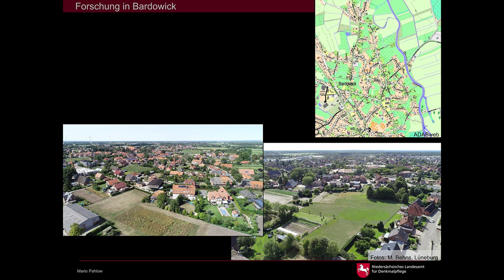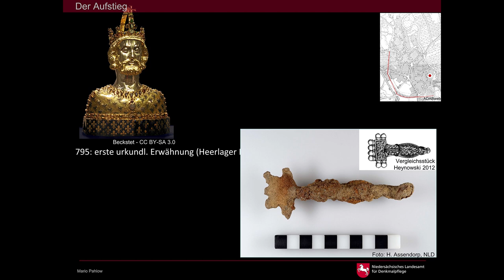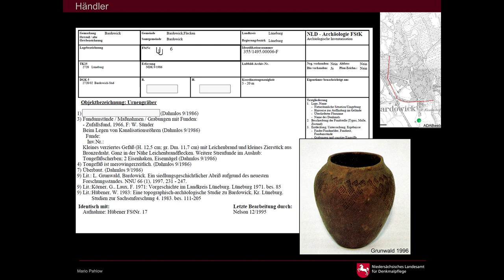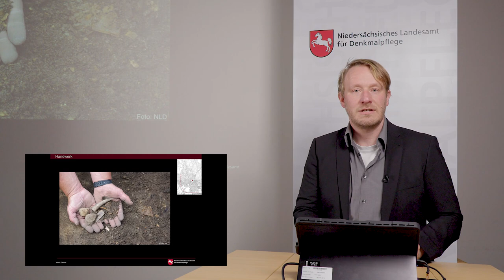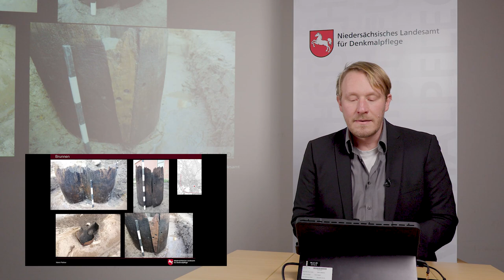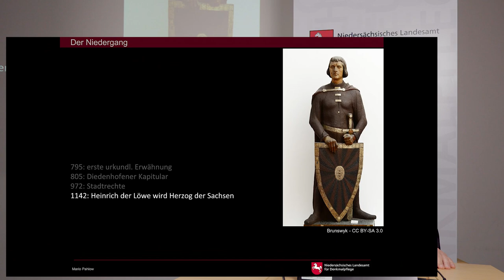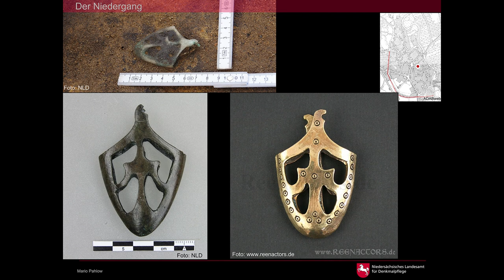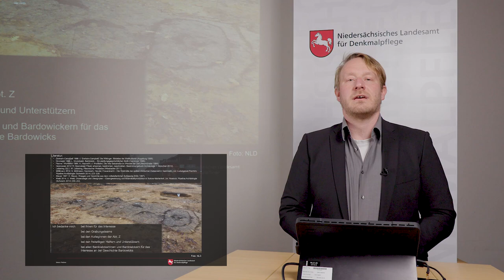Bardowick – Aufstieg, Blütezeit und Fall eines Handelszentrums des frühen Mittelalters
Dr. Mario Pahlow berichtet über archäologische Erkenntnisse zur frühmittelalterliche Handelsmetropole Bardowick.

Montagsvortrag des Niedersächsischen Landesamts für Denkmalpflege mit der Gesellschaft für Denkmalpflege in Niedersachsen e.V., dem Freundeskreis für Archäologie in Niedersachsen e.V., dem Landesverein für Urgeschichte e.V. und dem Förderverein Schöninger Speere – Erbe der Menschheit e. V. am 01. März 2021.

Bardowick war ein Handelszentrum im frühen Mittelalter (800-1100), das den weitaus bekannteren Plätzen wie Haithabu gleichrangig zur Seite gestellt werden kann und dessen Entwicklung maßgeblichen Einfluss auf die späteren Hansestädte Lübeck, Hamburg und Lüneburg hatte.

Regie und Schnitt: Nils Schellwald